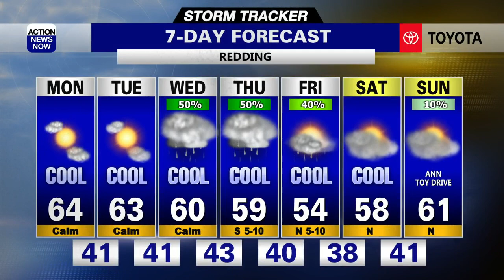Storm Tracker Weather Forecast: Cold and windy tonight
Check out Sunday's 6 p.m. storm tracker weather forecast!